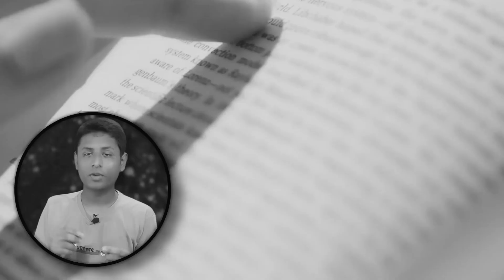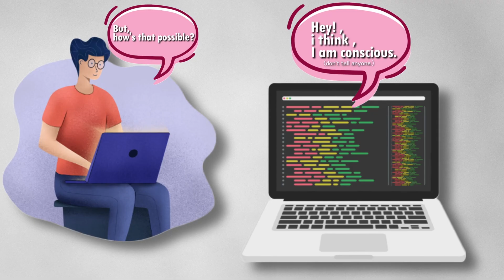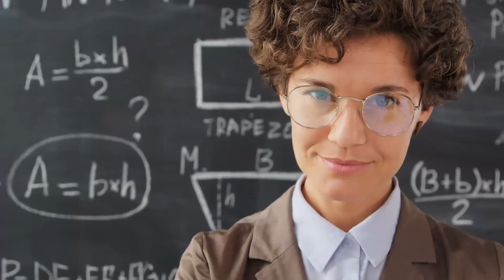The HARD PROBLEM of CONSCIOUSNESS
Mary, a girl who lived her entire life in a black and white room, seeks to understand the concept of colors. Despite gaining vast knowledge about brain functioning and the physical aspects of colors, she wonders whether her new experience of seeing colors for the first time will align with her prior understanding. The video delves into the enigmatic nature of subjective experiences, known as qualia, which are difficult to explain to others. It raises philosophical questions about how we perceive the world and whether others share the same subjective experiences. The "explanatory gap" refers to the challenge of understanding how neural processes give rise to consciousness. Although we have made strides in understanding bodily functions, comprehending the connection between neural behavior and conscious experience remains the "hard problem." The transcript highlights that while many complex systems exist in nature, only conscious beings possess subjective experiences. It concludes that the explanation of consciousness may eventually fall within the realm of science, but for now, it remains a mysterious frontier.
Video Chapters :
0:00 Mary's Story
0:59 Qualia
1:43 what does it feel like to be a bat ?
2:20 the explanatory gap
3:16 Is my red same as your red ?
3:37 A conscious computer !
3:57 Philosophical Zombie
4:47 Problem of other minds
5:04 Revising Mary's case!
5:35 What we know (correlations)
5:59 The problems
6:49 A perspective
SOURCES 👍
The story of Mary presented in the video is inspired by Frank Jackson’s original knowledge argument

Books 👏
Brian Greene , Until the end of time , chapter 5 , particles and consciousness
Anil Seth , Being You , chapter 1 & 4
Yuval Noah Harari , Homo-deus , chapter 4 , The human Spark

Some other interesting Youtube videos 👏

Written , Presented and Edited by :
PRIYANSH